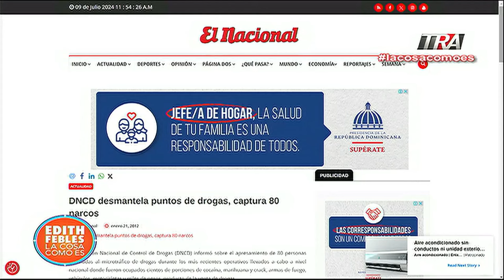Desmantelan puntos de droga en La Vega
Canal Oficial Periodista Edith Febles